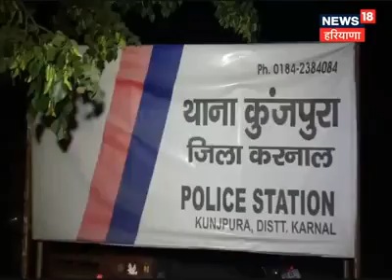Sachhe muslim ho to support || Karnal_dewal_gaon_ki_masjid_me_hamla_kar_diyA